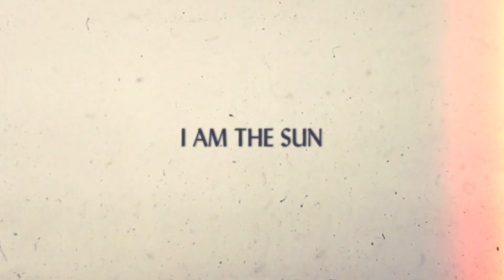Feel the Energy of Ibiza with This Upbeat Deep House Playlist, Featuring the Hottest Tracks 2023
Deephouse Playlist Mix made with Love by Silence of Music Youtube Music Channel:
00:00:00  |  01. Luis Dominic - Look Back Now
00:02:58  |  02. Para Deep - Motif
00:06:13  |  03. Ariana Bell - Diversion
00:08:57  |  04. HITANS - Desire (Olivia  Remix)

We have best of tropical deep house music like 'Luis Dominic Look Back Now' for chillout lounge or any summer day of your life. In this summer mix we have also 'Para Deep Motif', a vocal song extracted from a Mega Hit compilation of vocal deephouse. Even if you run, study, read a book this vocal deephouse bass boosted 'Diversion' song can make you have very happy devine feeling about life. Theese first four tracks from this summer mix can be best for car music also, on a long ride, in your holiday at the Ibiza beach. The fourth vocal song of the deep chillout playlist mix is 'Desire (Olivia  Remix)' and have a very sweet vocal and is in tropical deep house music style of 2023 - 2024. Sometimes there are bass boosted or electro house music in the playlist mix.